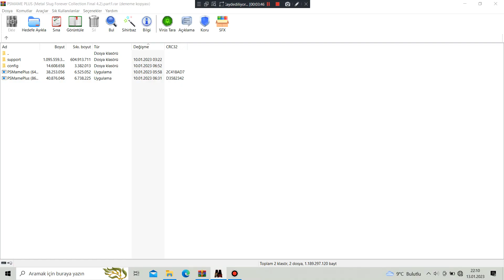Metal Slug 3:Two Player - Stage 05 Part 7